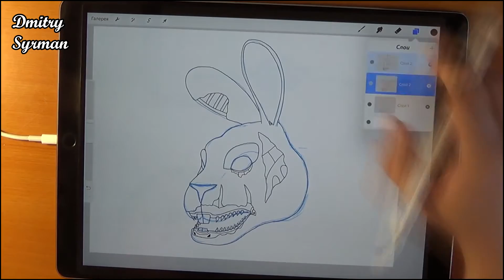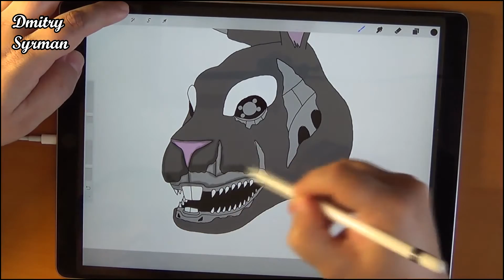iPad Pro, Speed drawing nightmare cyborg rabbit, Nightmare Cyborg Animals